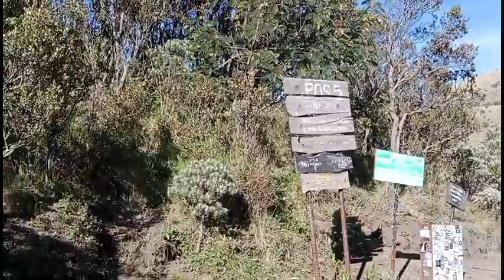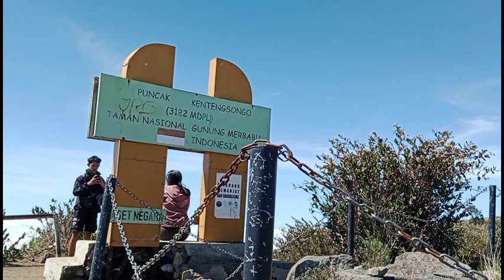Solo Hiking (Tektok): Merbabu via Gancik - Full Keren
Hanya aktifitas jalan kaki. tidak lebih. Semoga menginspirasi untuk hidup sehat, bugar, dan bahagia.